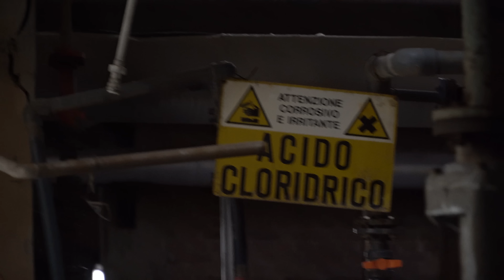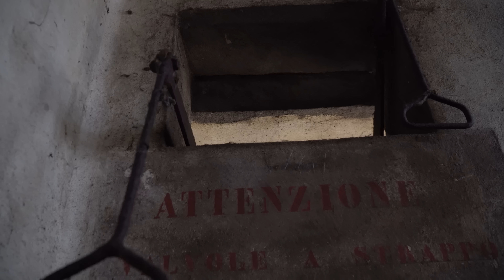🌲 Vlog nella Fabbrica Abbandonata [ LOST FIELD ]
In questa nuova serie vi propongo una serie di vlog misto ad esplorazione di alcuni luoghi abbandonati qui nella mia zona, se la cosa vi piace potrei continuare a portarvi questi video!